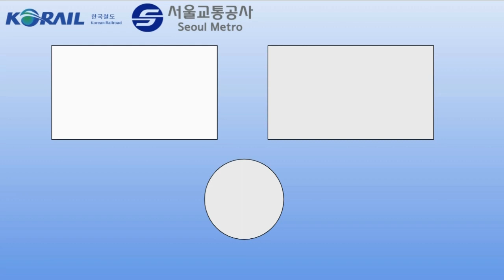쿨메트로 1호선 하남행 석남동~하남 주행영상(2).